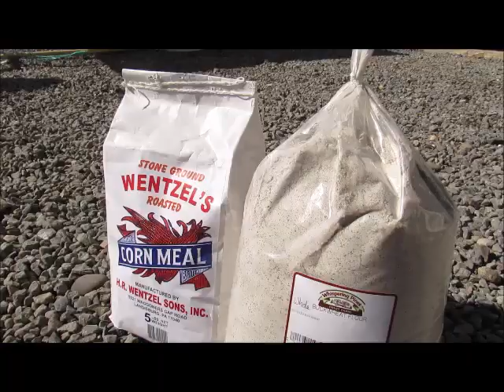PA Dutch Hog Butchering 2023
butchering 2, 300lb hogs February 2023

song:
Down in the Willow by Dan Tyminski
purchased through Amazon Music